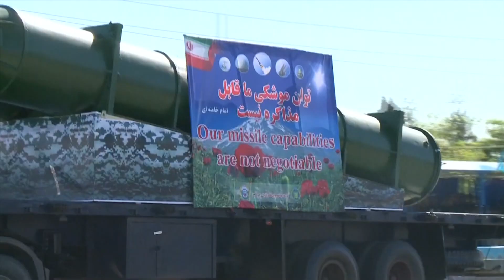The Growing Arab Alliance Against Iran